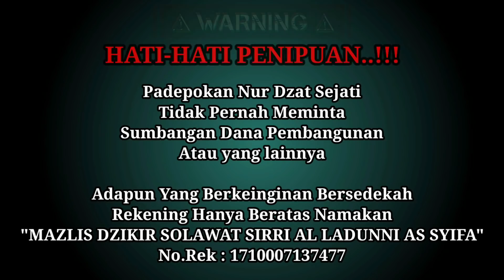hantu syukur radio